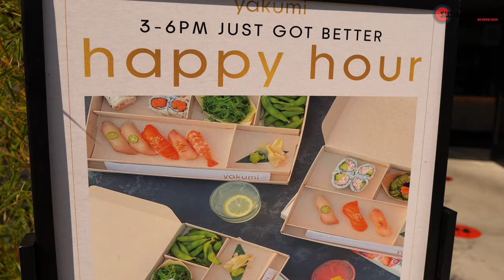I Ate Sushi with The White House Chef (ft. Chef Rush)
On this episode of the Sushi Traveler, I travel to Yakumi Sushi in Burbank, CA where I get to have a sushi lunch with The White House Chef, Chef Rush. "100k Followers on Instagram"

Chef Rush is an American celebrity chef and military veteran. Rush worked as a chef in the White House as a Chef for four administrations. Rush, a retired Master Sergeant of the US Army, gained attention for his large biceps and muscular physique. - Wikipedia

The food we ordered:
Yakumi Plus 36
Sushi
Big Eye Tuna (2pc)
Yellowtail (2pc)
Salmon (2pc)
Albacore (2pc)
Shrimp (1pc)
Choice of Salad and 2 Rolls

Yakumi Specialty Roll 16
Salmon poke roll with avocado, ponzu & crispy onion. 8pc

Yakumi Style Sushi / 2 pc
Creative toppings to enhance the flavor of each fish
Big Eye Tuna-Wasabi Kizami 8
Salmon-Truffle Soy & Sesame Seeds 5.50
Yellowtail-Ponzu & Chili 5.50
Albacore-Ponzu & Crispy Shallot 5
Shrimp-Yuzu Kosho 5

We want to thank all of our fans for spending the time here with us on YouTube. We're all humbled and grateful for all of you and for all the genuine, kind and spirited comments.

Welcome to the official YouTube Channel of the Sushi Traveler!

In these upcoming episodes of the Sushi Traveler, sushi connoisseur Mike Takla travels around the world one sushi bar at a time.

Takla grew up in Southern California where these sushi bars served as the fancy go-to restaurants, hosting family dinners, birthdays and celebrations. In this new series, he will take his respect and appreciation for this Japanese delicacy to explore new locales, seeking out the people, places, customs and cultures behind this eclectic cuisine across the globe.

While dining at these establishments in Southern California, Mike Takla most of all learned one thing: sit across a sushi chef with the right conversation, and as a result the whole experience will take a turn for the best. Sushi Traveler is Mike's search for the world's most interesting sushi, and the chefs who rise to the occasion.